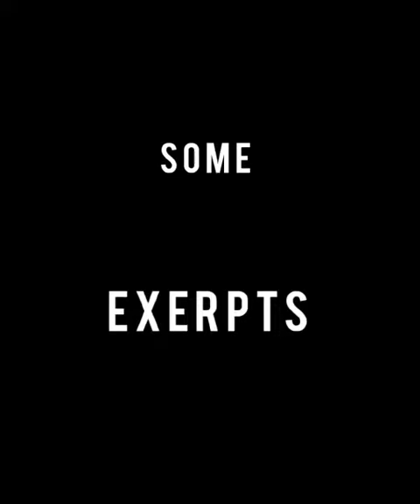Talking Fingers - First Event at our New Center 16th April 2023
✨Event: Talking Fingers✨
✨Date : 16th April 2023✨
✨Venue: Approach Autism✨
27 - A, Lane No 1, Guru Jambheshwar Nagar, Near, Behind Khejri Nursery, Vaishali Nagar, Jaipur 302021

This is a book that has been compiled and edited by  mothers of two non- speaking young adults on the autism spectrum.

Twenty questions were given to 16 young adults who can communicate using alternate/assistive means.

The idea to have this session is to understand what may be going on in the minds of our children when they react in certain ways or what do they feel about themselves.

As parents we may have some questions of our own which may not have been explored or may be posed to these young people or more such individuals.

There is a presentation and a book reading session followed by a Q & A session and some informal chit chat over tea